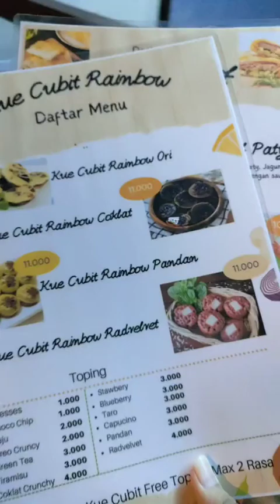Kue Cubit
📍 Patemon, Sekaran Gunungpati
💰 10.000